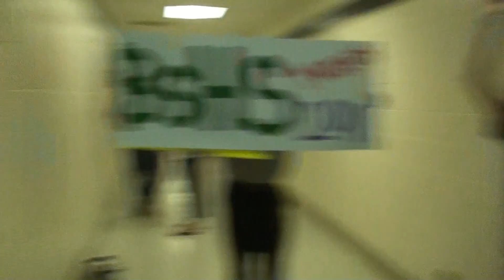Bloomingdale HS Pop LipDub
featuring music by *NSYNC